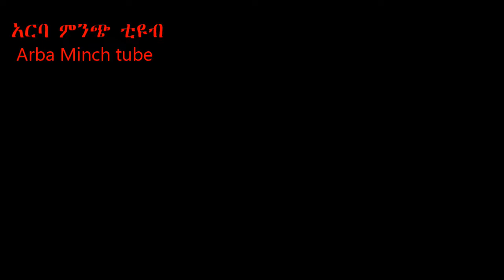Arba Minch for the world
አርባ ምንጭ
ማዕጠንቱን በአራቱም ማዕዘን ታጥናለች አምላክም አለምን ከመአቱ እንዲታደገን ምዕመኑ ልመናውንና ፀሎቱን አከናውኗል